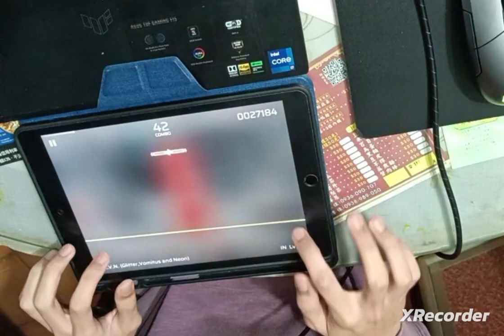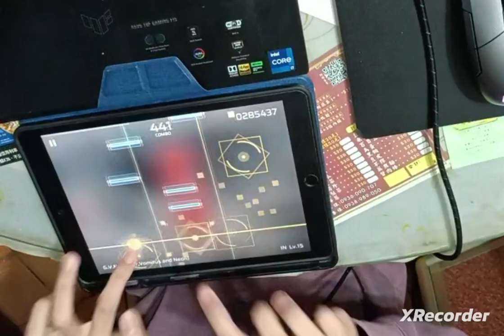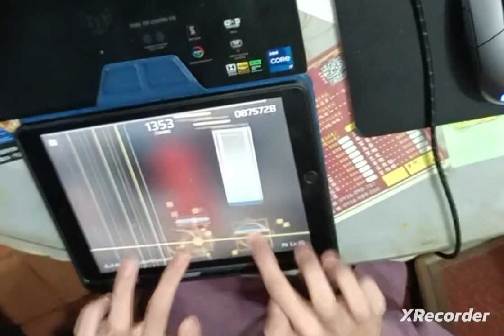[Phigros] G.V.N(Glitter,Vomitus and Neon)(In 15) AP